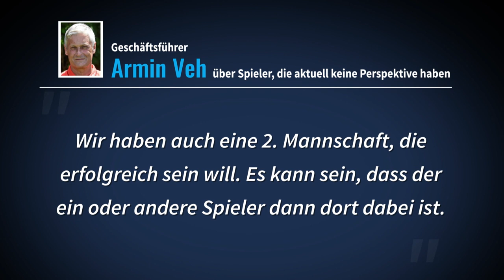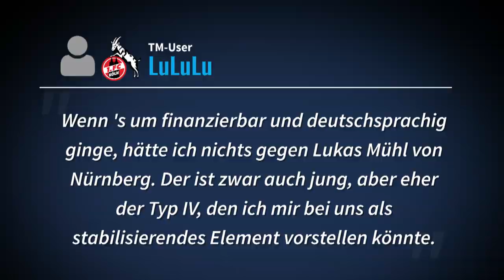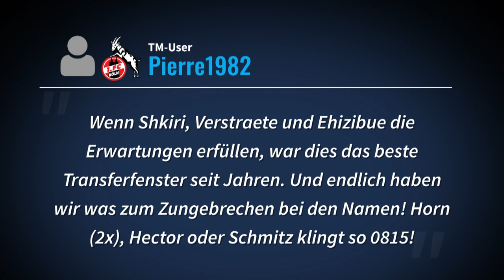Köln mit neuem Trainer zurück in der Bundesliga – Sechser im Anmarsch | TRANSFERMARKT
Wen hat euer Verein für die nächste Saison bereits verpflichtet, wer könnte den Klub noch verlassen und wie könnte man aufstellen? All das klären wir in der beliebten Serie „Kader-Planspiele“. Dieses Mal beschäftigen wir uns mit dem 1.FC Köln.

Der Aufsteiger kommt quasi mit frischem Personal zurück ins Oberhaus des deutschen Fußballs: Neuer Trainer, einige neue Spieler und ein, zwei Kader-Baustellen sind auch noch offen. Wen die Kölner neben den fixen Neuzugängen um Schindler und Co. noch auf dem Zettel haben erfahrt ihr in unserem Video.